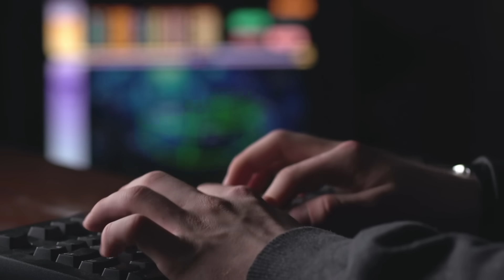19-year-old got a U.S. remote job.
In this video, we have Ankur from Super-30, the offsite batch of the 100xDevs cohort in Noida. He'll walk us through the key steps he took, how he secure remote internship, what you should focus on, and advice to thrive in this competitive landscape.

⏳ Timestamps
00:00 - Introduction
00:36 - Meet Ankur
01:35 - How did you start coding?
03:51 - Connecting with Sargam
04:05 - Early Days of Super-30
05:01 - Skills vs. Experience
05:48 - Interview Process
06:56 - Projects Ankur has worked on
08:41 - Project idea suggestions
09:46 - Why you are considering Degree.?
10:20 - Why start coding early?
12:00 - Outro: Building Products